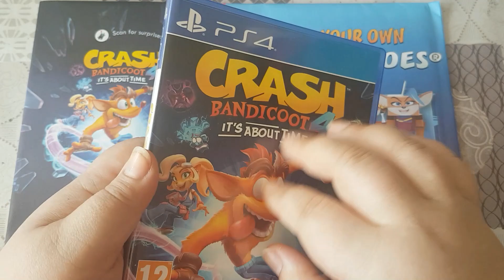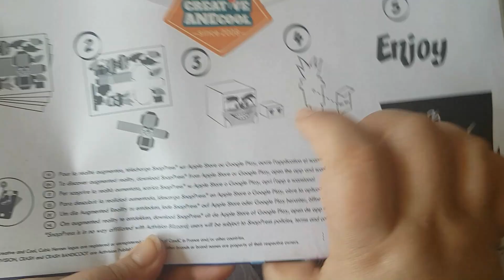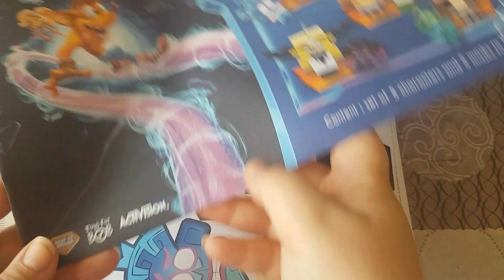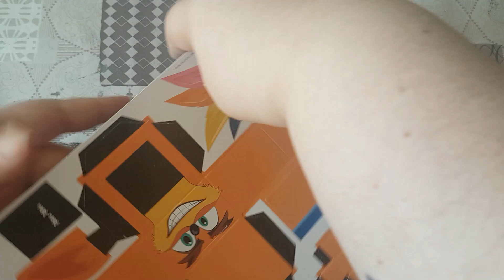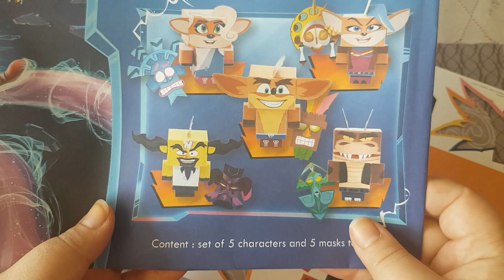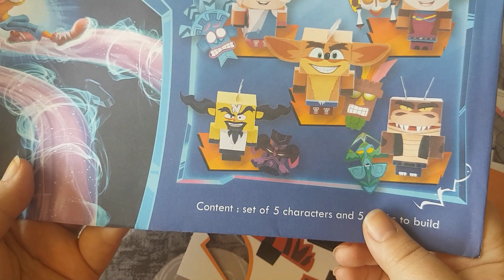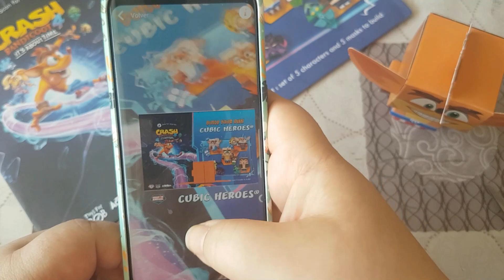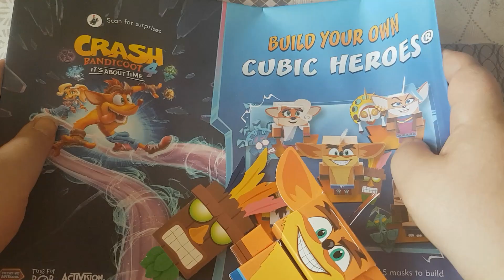ASMR (Español): montando un recortable de Crash Bandicoot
Se me ha ocurrido mirar en google la traducción de "bandicoot" al español, y la palabra en español es "peramélido", así que entiendo por qué no lo tradujeron 😂

"Los peramélidos (Peramelidae) son una familia de mamíferos marsupiales parecidos a una rata, conocidos también como bandicuts (bandicoot en inglés). Tienen el hocico largo y puntiagudo, las orejas sin pelo y la cola peluda. Su tamaño es algo mayor que el de la rata y más pequeño que el conejo."

Ale, ya sabemos una cosa más

TRIGGERS: voz suave, susurros, un poco de tapping, sonidos de papel.

Un saludo :)